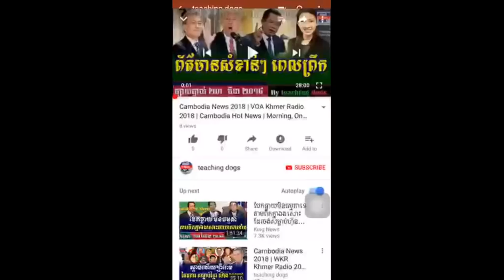មិញនេះ ភរិយា លោក កែមឡី សំពងហ៊ុន​សែន ម៉ាចាស់​ដៃ,RFA Khmer News, Cambodia News Today